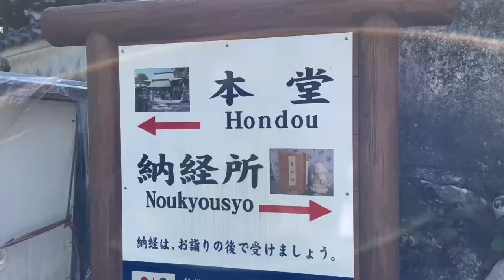Le pèlerinage des 88 temples le 32e temple « Zenjibu-ji »